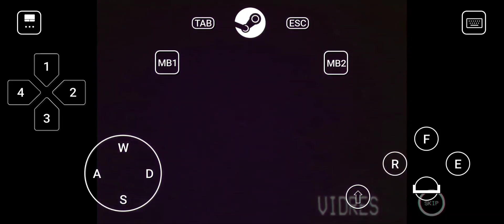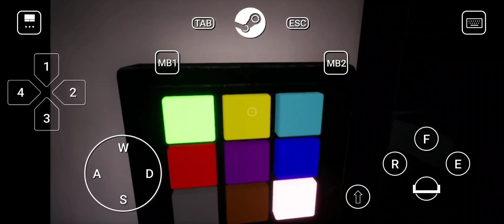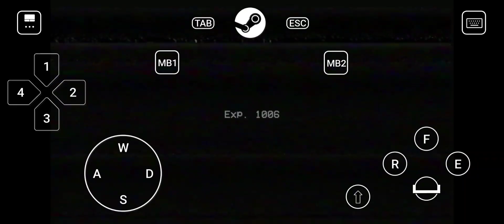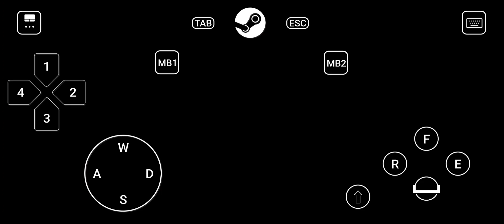Poppy Playtime Chapter 1 PC Game On Mobile Smartphone - Full Android Gameplay Walkthrough